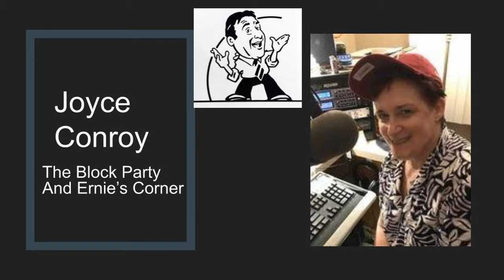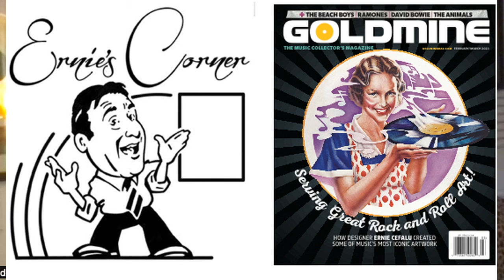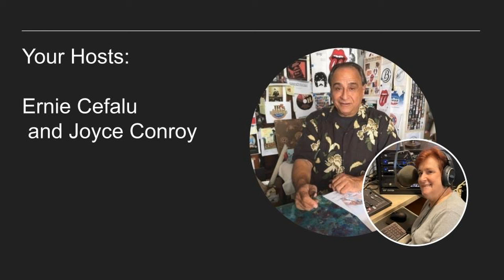Ernie Cefalu and Denis Dunaway on Designing Alice Cooper's 'School's Out' Album Cove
Take a trip down the rebellious corridors of rock history with the legendary album cover artist, Ernie Cefalu, and Alice Cooper's original bassist, Denis Dunaway. In this exclusive interview, Ernie and Denis share the untold stories and creative brilliance behind the iconic album cover for 'School's Out.'

🎨 About Ernie Cefalu:
Ernie Cefalu is a distinguished figure in the world of groundbreaking design and artistic innovation. With a career spanning decades, Ernie has crafted some of the most iconic visuals in music history, leaving an indelible mark on the industry.

🎸 Special Guest Denis Dunaway:
Joining Ernie is Denis Dunaway, the original bassist for Alice Cooper, a key contributor to the band's revolutionary sound and image.

💿 'School's Out' Album Cover:
Delve into the details of Ernie Cefalu's artistic genius as he and Denis Dunaway unveil the inspirations, artistic choices, and challenges faced while designing the rebellious album cover for 'School's Out.' This interview provides an insider's view of the creative process that led to one of rock's most iconic visuals.

🖌️ The Creative Process and Rebellion:
Explore the rebellious spirit of Alice Cooper's music and how Ernie Cefalu's design captured the essence of 'School's Out.' Get an intimate look at the creative collaboration that brought the rebellious energy of the band to life visually.

🎶 Music and Visual Revolution:
Discover how the 'School's Out' album cover became a symbol of a generation's rebellion, reflecting the cultural and musical revolution of the time. This interview provides a rare opportunity to understand the intimate connection between the art on the cover and the groundbreaking music within.

🔥 Don't Miss It:
This exclusive interview offers a front-row seat to the creative minds of true artistic visionaries. Whether you're an Alice Cooper fan, an art enthusiast, or simply curious about the design process, this discussion promises to be a must-watch.

Tune in for a journey into the heart of rock's visual revolution! 🎶🎨📀